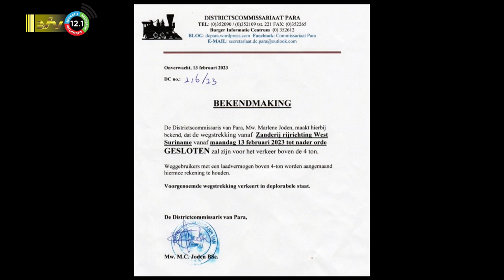15 02 2023 Korte berichten: om hoge dwangsommen, EBS over hamsteren op kookgas, west Suriname